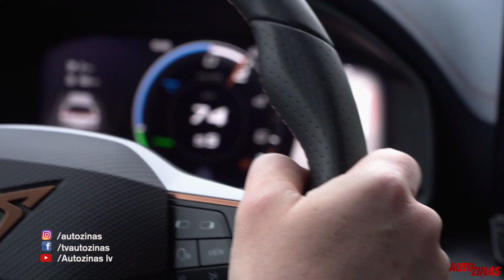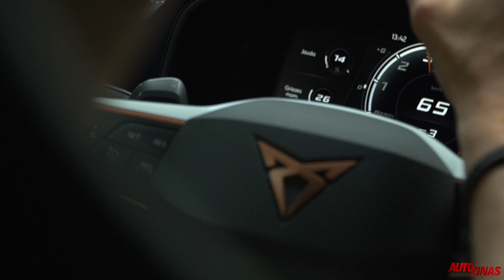Cupra fani tiekas salidojumā Biķerniekos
Cupra zīmols pēdējos gados Latvijā piedzīvo strauju izaugsmi. Sportiskā spāņu marka no Volkswagen Grupas ātrā laikā iemantojusi pamatīgu atpazīstamību. Cupra modeļi bieži redzami mūs ielās, un pievērš uzmanību ar tetovējumam līdzīgu logotipu. Kāpēc?
Zīmola salidojumā Biķerniekos vaicājām Cupra īpašniekiem un faniem, kur slēpjas, piemēram, Cupra Formentor vai radikālāka ielas sportista Cupra Formentor VZ5 pievilcības spēks, un kāpēc 100 % elektriskais Cupra Born pēkšņi ir izrādījies ievērojami tīkamāks par veco iekšdedzes dzinēja auto. Visbeidzot, ja  lēciens uz elektromobili šķitis pārlieku radikāls solis, Cuprai ir risinājums - lādējamais hibrīds. Latvijā tādu Formentor gan nav daudz.